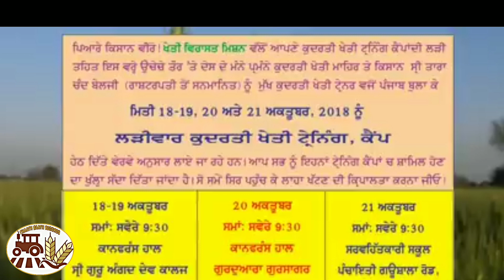Best Wheat for chapati Lokwan, C-306, Bansi wheat ,sharbati wheat